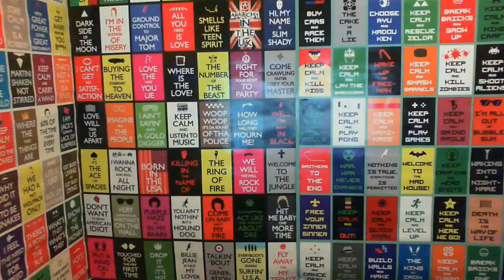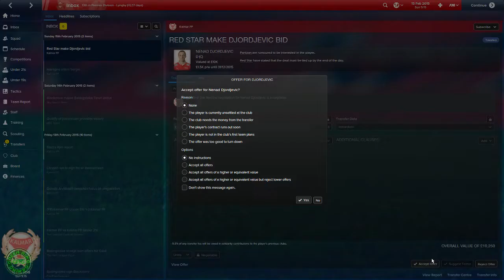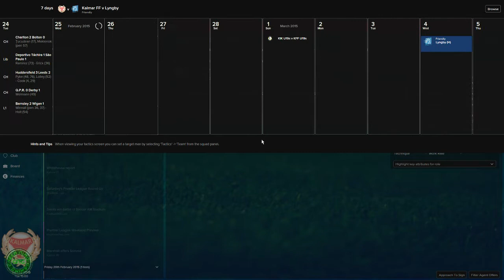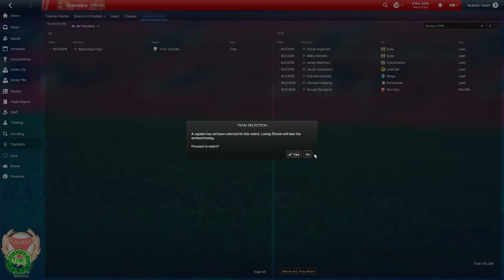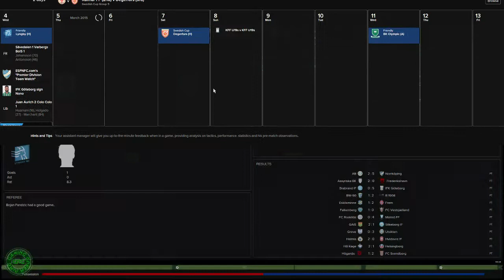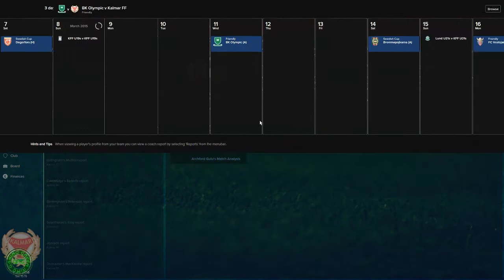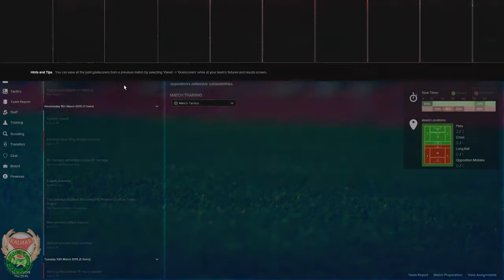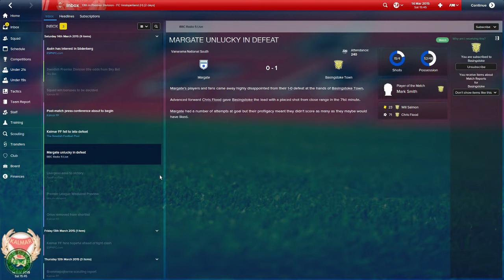SWEDISH CUP DEBUT | Football Manager 2015 Career | Kalmar FF #2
Hello RiNGLeTS
part 2 of my campaign with Kalmar on Football Manager 2015.  In this video we go through a few more friendlies and start off the Swedish cup group matches???

Partnered by Maker Studios
If you are interested in a partnership with Maker, click the link below to find out if you are eligible